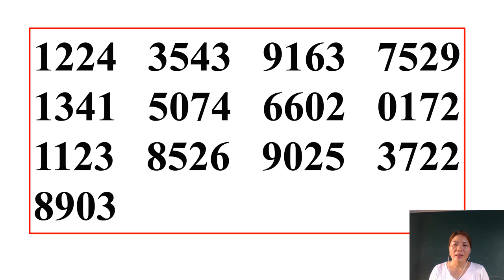Học siêu trí nhớ, Biểu diễn nhớ 50 số